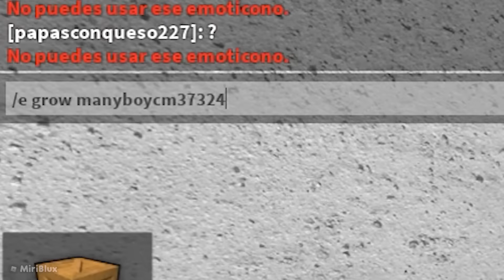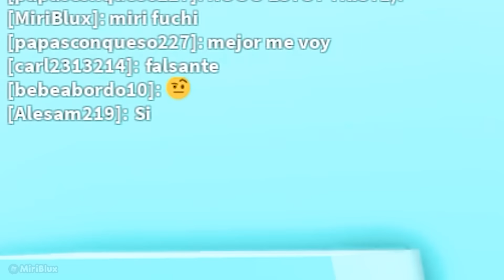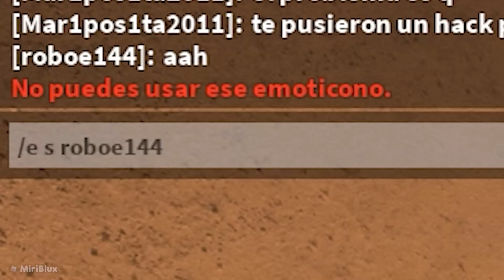MURDER MISTERY 2 pero con COMANDOS DE ADMIN (Momentos Divertidos) MM2 Fake Roblox